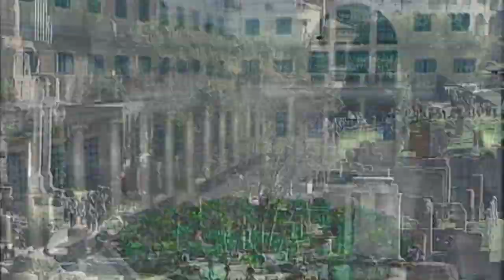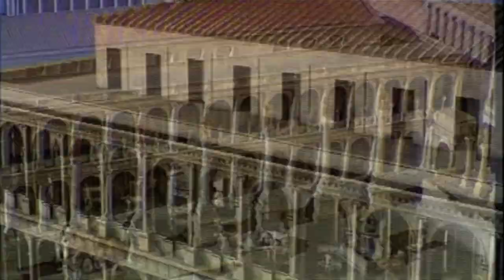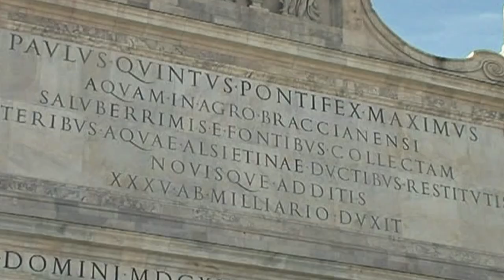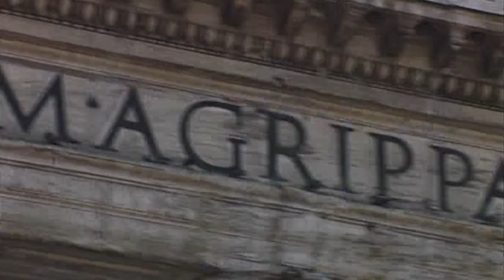Rom | Ganzer Dokumentarfilm | Deutsch HD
Direktoren: Gigi Oliviero

Genießen Sie unsere Reise durch Rom, eine Stadt mit einer reichen Vergangenheit, die eine immense Schatztruhe künstlerischer Meisterwerke bietet.